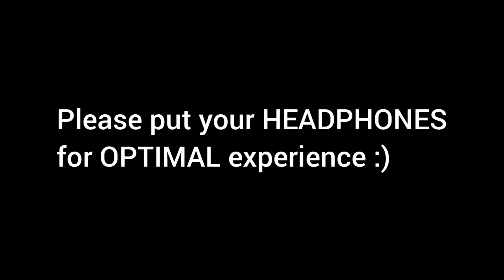✨Fast ASMR Mouth Sounds✨| Intense Ear Eating | Male Mouth Sounds | Sleep & relax asmr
Fast ASMR Mouth Sounds with Intense ear eating sounds | Male Mouth Sounds for sleep and relax.

This  ASMR video is for all who love male mouth sounds.

Welcome and Enjoy the ASMR.